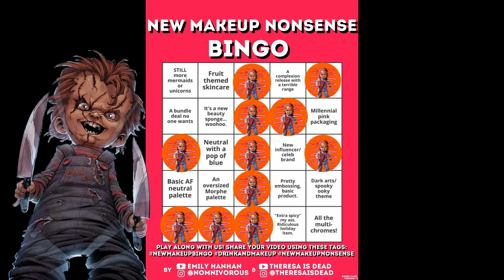New Makeup Nonsense Bingo #3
Hey guys, here's another round of the Makeup Nonsense Bingo Game that was created originally By Emily Hanhan & Theresa is dead, go check out their channels and videos guys, they are both totally unique You tubers for different reasons but both a very talented in what they do and talk about. info below. This is the 3rd episode of their game but only my second round in case you may think you have missed on on my channel, you haven't. but i did ha ha below is also a link to the first episode I joined on one which was actually round 2, later guys hope you enjoy.

if you would like to play along head on over to Emilys channel and grab the cards to play along

SNAIL MAIL :
Australia